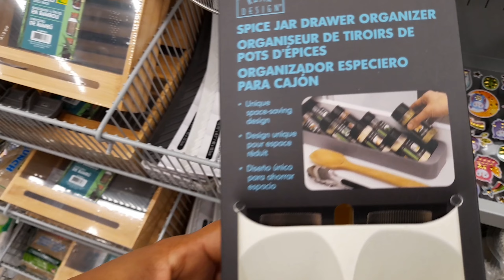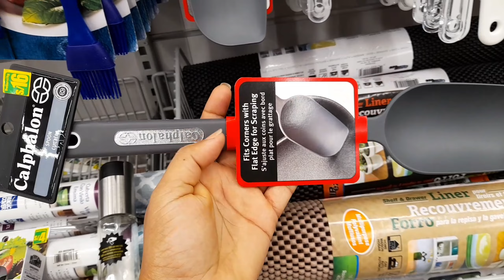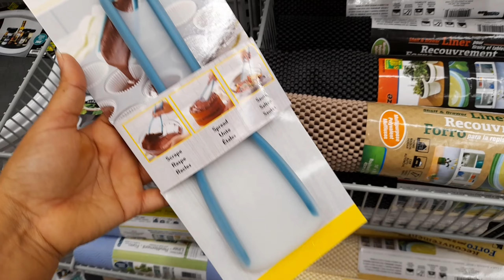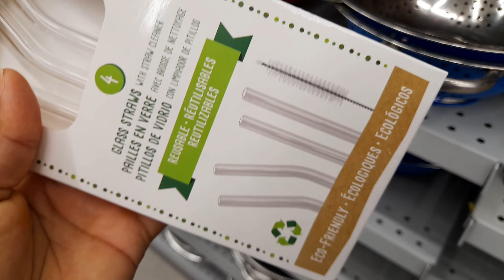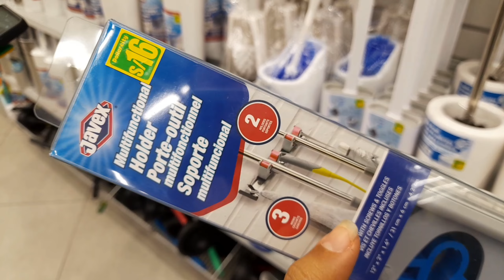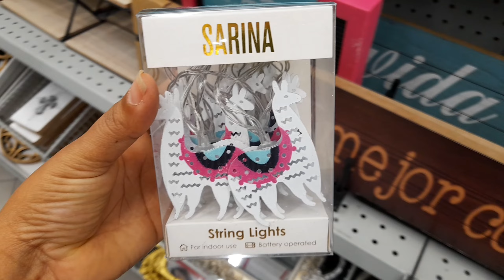LO MÁS NUEVO EN COCINA|dollarcity😍Mall Del Sur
Bienvenidos a mi canal, soy Dominicana🇩🇴 viviendo en Perú.

Estaré subiendo videos de recorridos  en tiendas tanto de decoración para el hogar como de ropa.
Aqui les dejos un video con lo más nuevo en el área de cocina de dollar city.